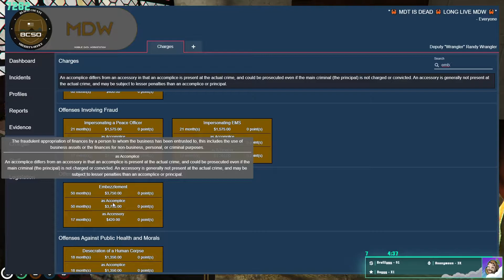TOP 10 Gta MOMENTS - Mar 27 2021 (dwjft, Kyle, PENTA, Sykkuno)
►Creator Time Stamps:
0:00 dwjft
00:49 Kyle
01:49 PENTA
03:39 Sykkuno
04:17 xQcOW